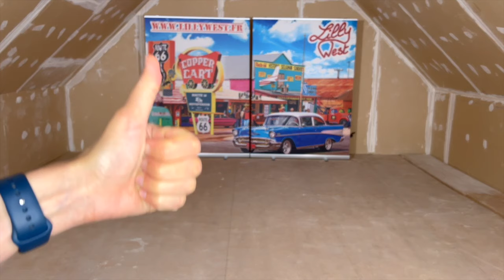[COURS] AB WASHED UP IN AUSTIN de Martine CANONNE, enseignée par Lilly WEST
🔥 Chorégraphie de Martine CANONNE (février 2024)
🔥 Musique "Austin" de Dasha
32 Temps, 2 Murs, Niveau Grand Débutant
0 Tag, 0 Restart 😁

➡️ SOMMAIRE / CHAPITRES :
0:00 Présentation
0:25 Description des pas, Section par Section
4:21 Premier mur en entier, puis enchaînement des autres murs
5:32 Particularités (éventuels Tags & Restarts)

🔥 Retrouvez la fiche en français de la chorégraphie sur le site de Lilly WEST, à la page "Chorégraphies"

♥️ Vous aimez la danse country ?

Retrouvez Lilly West en concert en tant que chanteuse musicienne, et sur les pistes de danse en tant qu'animatrice de danse country.